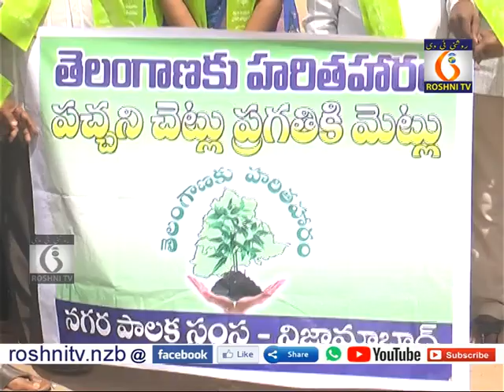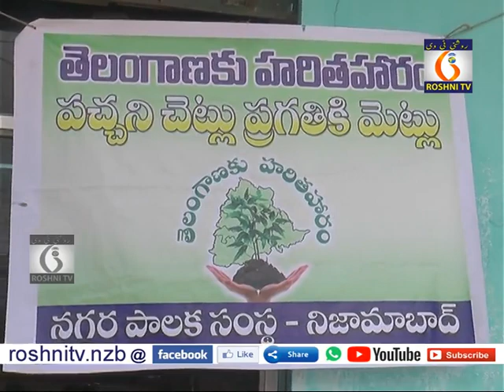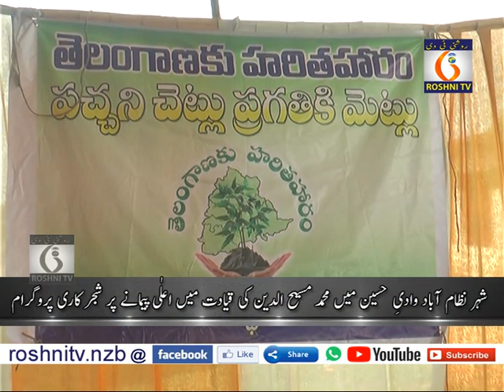29- 08 -18 nizamabad minority divisions haritha haram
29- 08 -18 nizamabad minority divisions haritha haram